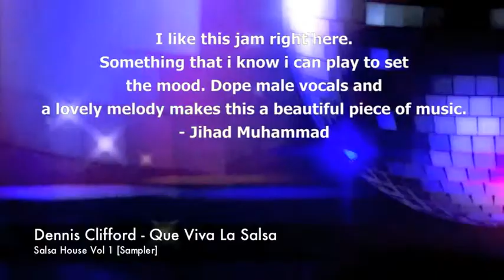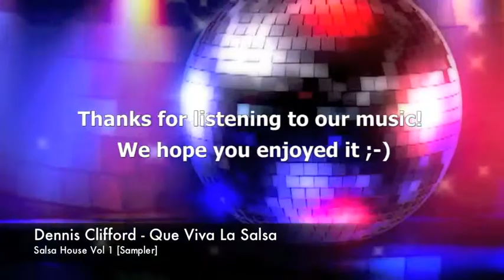Dennis Clifford - Que Viva La Salsa [Salsa House Vol 1 Sampler]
Coffee N Creme [UK]